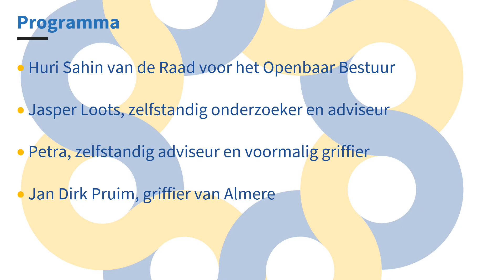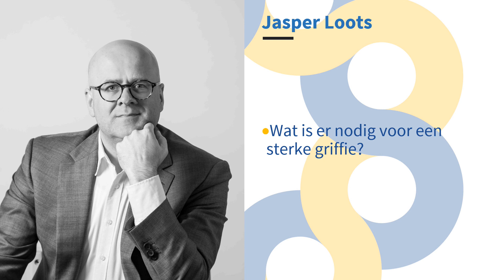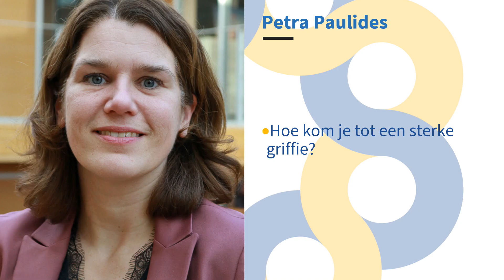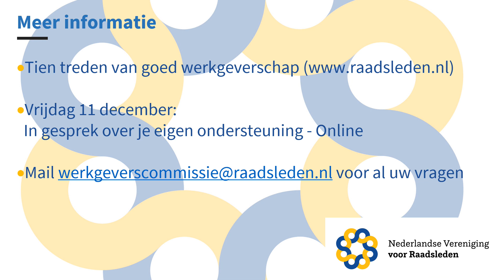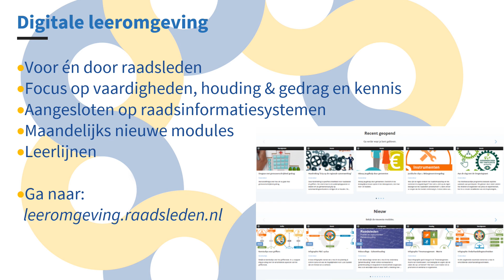Hoe maak je een sterke griffie voor een sterke raad?